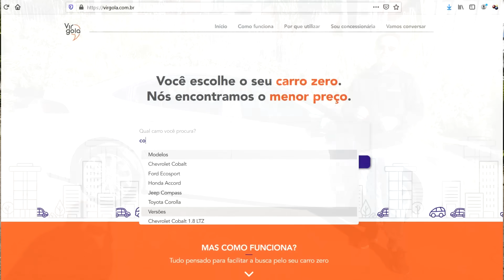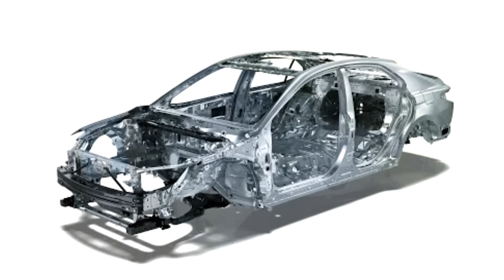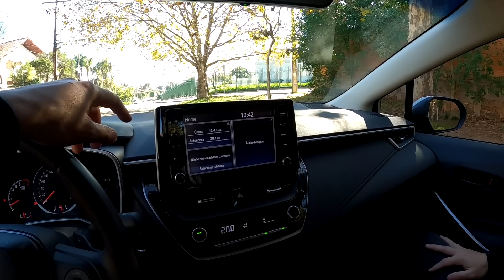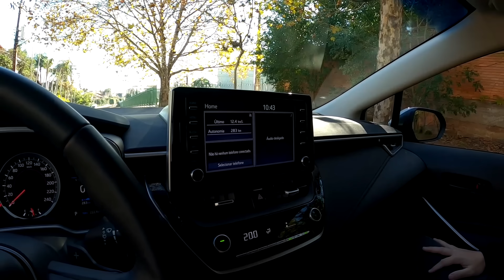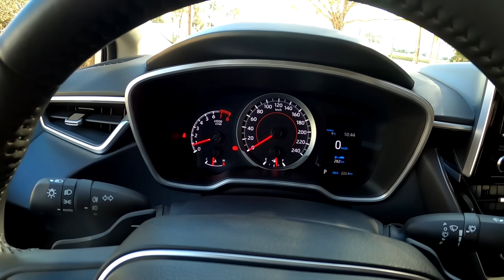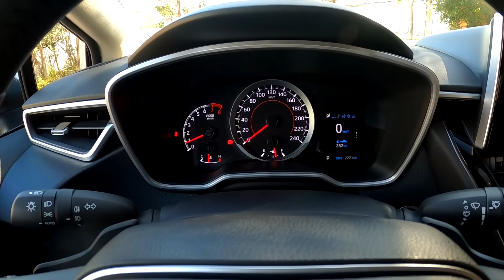Novo Toyota Corolla XEi 2020 - Ainda vale a pena comprar o carro mais vendido do mundo?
Em 2019 a Toyota trouxe para o Brasil a 12 geração do Corolla, o carro mais vendido da história da indústria automotiva mundial. Mas o que esperar de um carro que fez e ainda faz tanto sucesso mundo afora? Será que essa nova versão ficou boa? Vale a pena pagar os 120 mil reais na versão XEi, a mais vendida de todas? Ou seria melhor optar pela Hybrid? Ou melhor ainda, para quem é destinada a versão híbrida do Corolla e quem deve comprar a versão GLi, XEi ou Altis aspiradas?
 Nesse vídeo nós vamos mostrar tudo o que as versões oferecem, fazer um comparativo entre elas e com os seus concorrentes Honda Civic e GM Cruze, mostrar o consumo, desempenho, falar de espaço interno, conforto, preço de manutenção, problemas comuns, seguro... Enfim, é um vídeo bem completo para te ajudar a decidir se vale a pena ou não comprar o novo Toyota Corolla. Isso sem esquecer que está chegando a versão SUV, o chamado Corolla Cross, que nós também vamos falar rapidinho nesse vídeo.

Parceiros:
Olho no Carro
Virgola
Carro Favorito